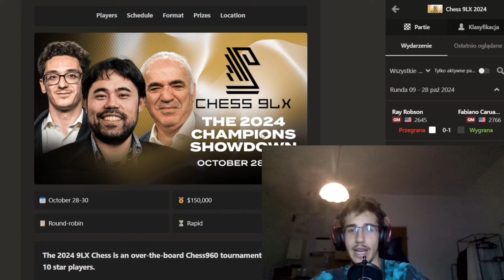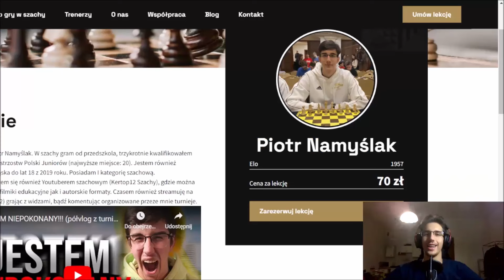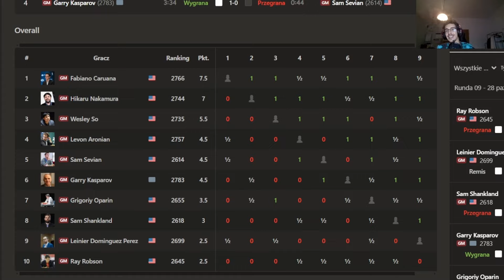LEGENDARNY KASPAROV POWRÓCIŁ !!